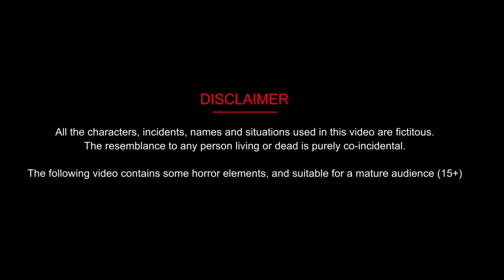Jadui Kahani : सोने और चांदी के बाल | Hindi Kahani | Kahaniya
🌺Animation : kangna tv hindi stories